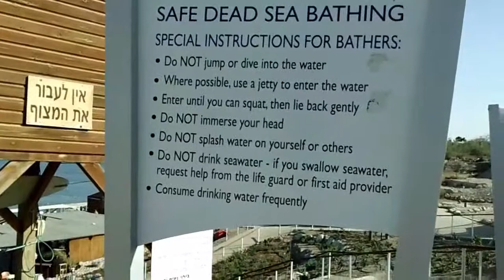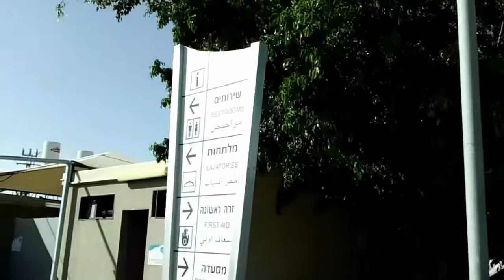Floating in The Dead Sea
Israel's owns the lowest real estate on the earth. The Dead Sea. So rich in salt and minerals it is impossible to sink. With balance, you can stand upright and stay afloat without treading. Also visit nearby Masada.